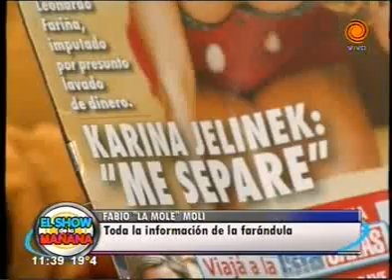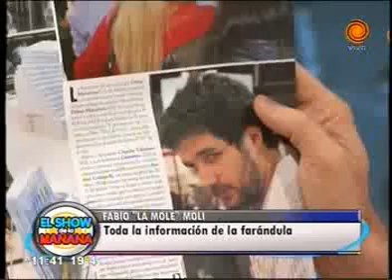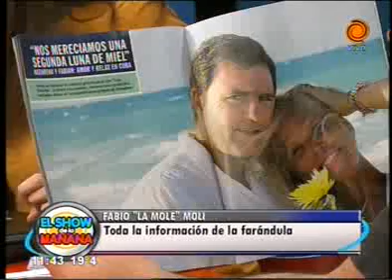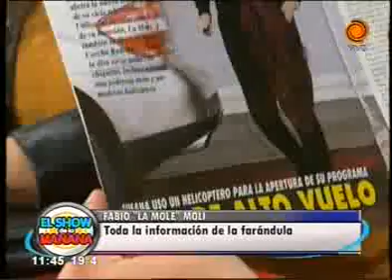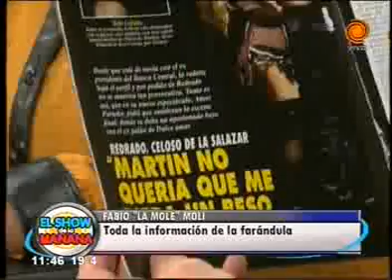La Mole Moli en El Show 0905.2013